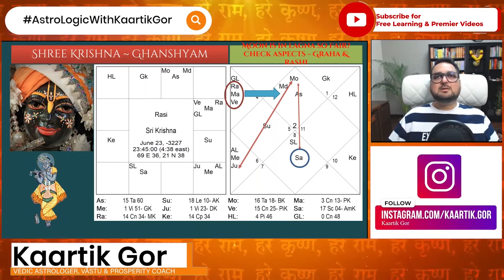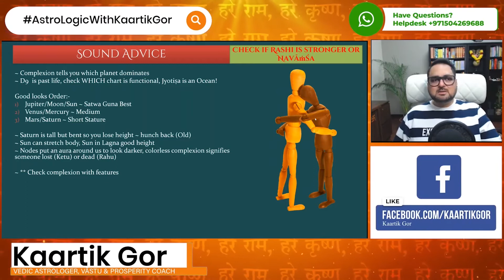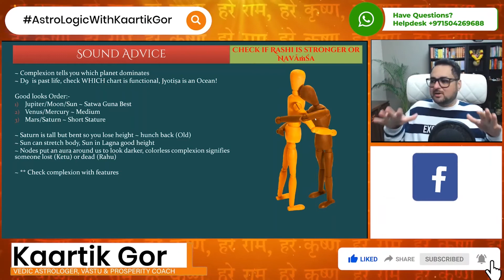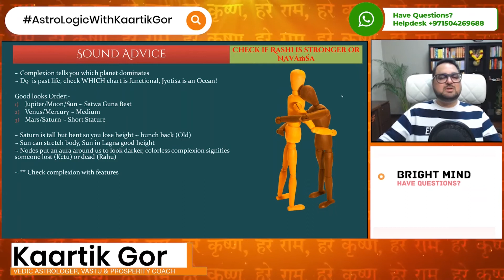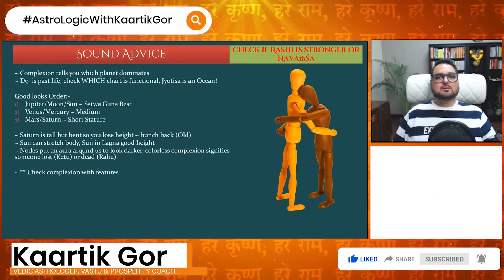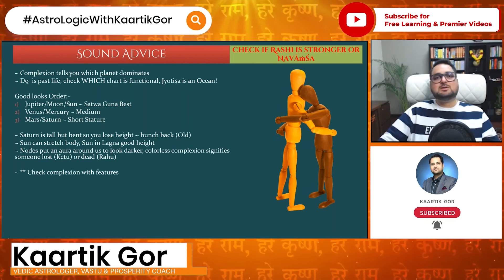Do Planets Impact Looks? | Which Planets Give Good Looks | D9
Does Jupiter in Lagna give good looks? In Rasi or D9? Do planets have color? Do they impact our Skin tone? Why was Lord Krishna called Ghanshyam? Some brilliant tips on rectification!

This Video will give you clarity on all the above questions and much more!

Vedic Astrologer & Vaastu Consultant Kaartik Gor has studied Jyotisa in a tradition of Jagannath Puri which dates back to 500+ years. Born in Gujarat (near Somnath) he studied Vedic Astrology from a very young age in the tradition from his Gurudev in the Himalayas for over a decade.

He has learned Jaimini Sutras, Brihat Parashara Hora Shastra (BHPS), Mantra Shastra, and various Jyotish scriptures. He has a very modern approach to the subject and feels the knowledge must be "easy to understand", "Logical" and "applicable" in today's age and time.

He stays in Dubai and currently consults and teaches Vedic astrology Globally. He is also a speaker and writes columns on strategic world matters giving an Astrological point of view. There are many famous predictions he has given in his career, apart from being a sought-after consultant he is also invited for various Jyotish conferences and webinars globally. He firmly believes that being a good student is MUST be a good teacher and no substitute for hard work!

Chapters:
00:00 Video Overview
00:56 Understanding Sound Advice
02:45 Impact of Planets on Rashi Lagna
04:03 How do we access Good Looks ~ Jupiter
06:27 Venus/Mercury ~ Medium
07:43 Mars/Saturn ~ Short Stature
09:35 Sun and Lagna ~ Good Height
10:06 Nodes ~ Ketu/Rahu

KNOWLEDGE IS AN OCEAN START SWIMMING! Astrology Astrologer AstroLogicWithKaartikGor​​ KaartikGor​​